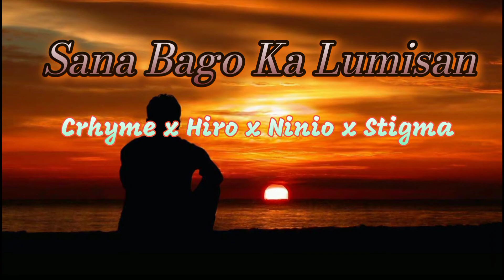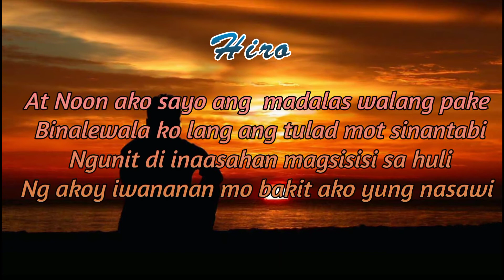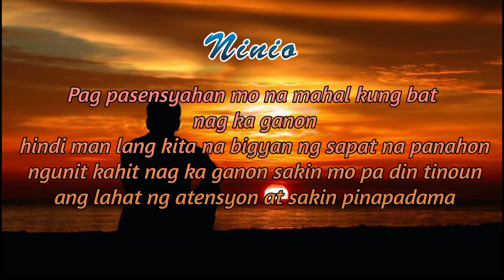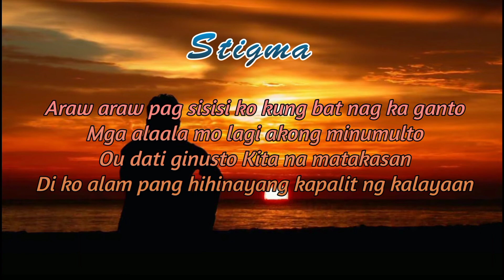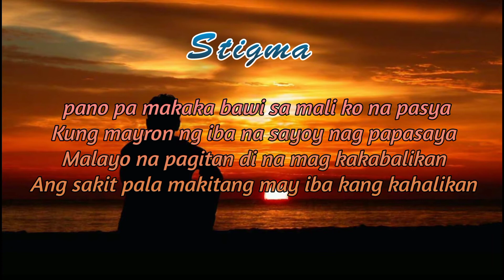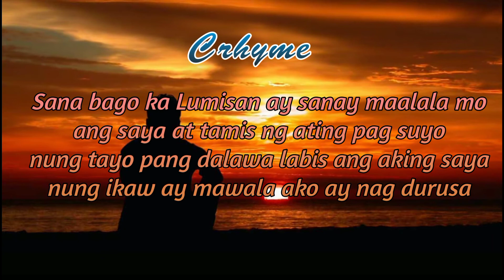Sana Bago Ka Lumisan ( Crhyme x Hiro x Ninio x Stigma )